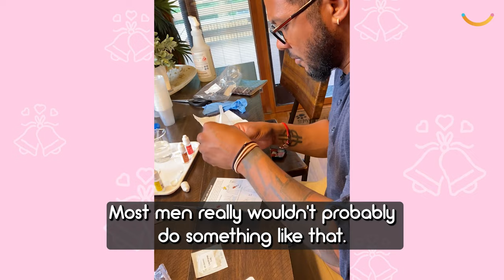Groom Stops Wedding For 'One More Vow' To Stepson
A groom stopped his wedding ceremony at the altar for "one more vow" which he emotionally dedicated to his beloved stepson. Katrel Ortiz, 35, from New York, has been in nine-year-old Adrian's life since he was six years old, having met his mom Genesis ten years earlier, when the pair were in college. Genesis and Katrel reconnected at the start of the coronavirus pandemic, and right away Adrian took to Katrel, even giving him a nickname, ‘Big Bird’, which still holds today. Due to the lockdowns, Adrian – who is known as ‘Little Bird’ to Katrel – had a lot of time to start bonding with his new stepdad, staying inside and playing card games, board games, and indoor sports. With the pair sharing a father-son relationship by the time it was Katrel and Genesis's big day, Katrel decided he wanted to do something special to surprise his stepson. The gesture itself was a surprise to Genesis, 32, too. As the pair stood on the altar at Nanina’s In The Park, in Belleville, New Jersey, Katrel read out his vows to his new wife, before stopping the ceremony to say he had one more vow to read. He then went on to reveal he called the vows “A Promise To My Son,” fighting back tears before declaring how much Adrian meant to him and how the youngster had taught him to be a dad.

VideoID: TT-5889